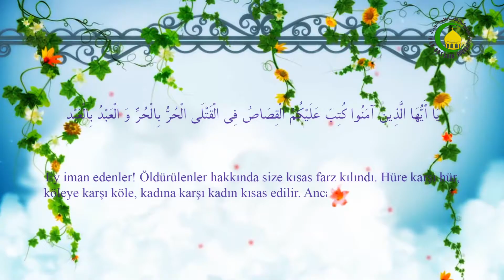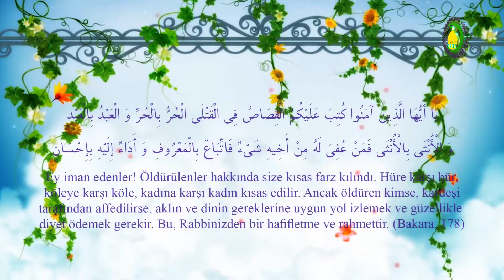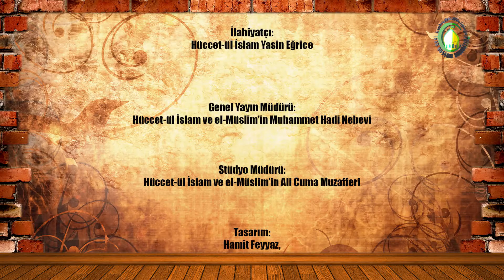183. Diye - Yasin Eğrice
Bir  şahıs öldürülürse onun varislerineverilen mala denir ve yine eyer bir şahsın vücudunun belli bir organına zarar verirse bunun diyesi vardır.
Öldürme kasıtlı olabilir veya kazara olabilir veya kasıtlı öldürmeye benzeyen öldürme olabilir.
Adam öldürmenin diyesi 100 deve veya 200 sığır veya 1000 koyun veya 1000 dinar veya 10000 dirhem veya 200 hulle yani yemen kumaşı verilmelidir.